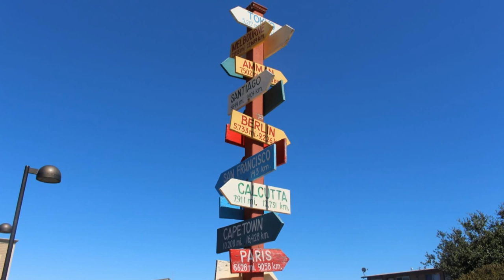CA Vlogs Day 13&14 | Gorge Walking & Seeing Whales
Q&A
♡ What is your name?  - Matara
♡ What camera do you use? - Canon EOS 700d / Rebel t5i
♡ What do you use to vlog? My iPhone 4S
♡ What do you use to edit? - Corel VideoStudio XPro 5
Music
Lana Del Rey - West Coast
Links!
♡ Ask.fm - Mattyxo
♡ Kik - mattyyxoxo
♡ My app - Matara Scott (available to download on app store now!!)
All of my opinions are my own and this is not a sponsored video!